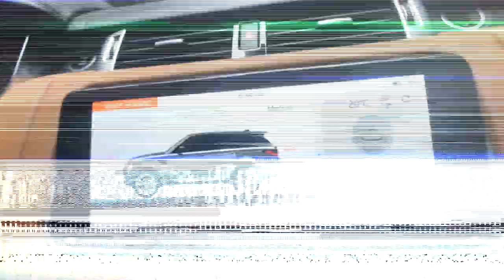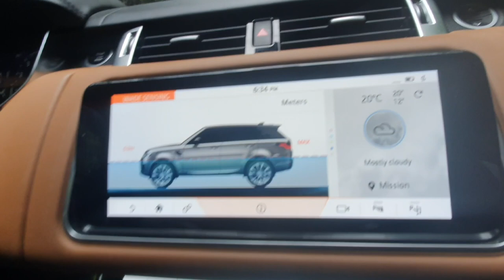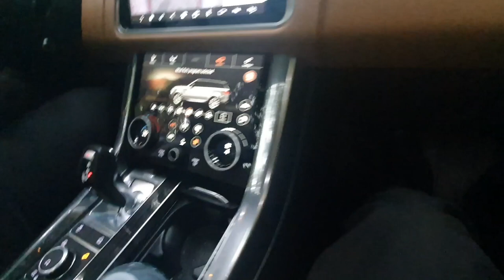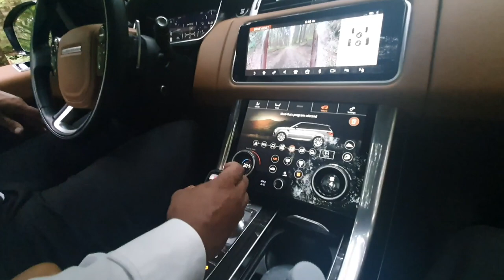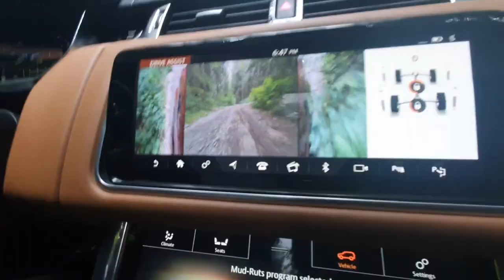Extreme Off Roading In A NEW Range Rover Sport!! BAD IDEA???